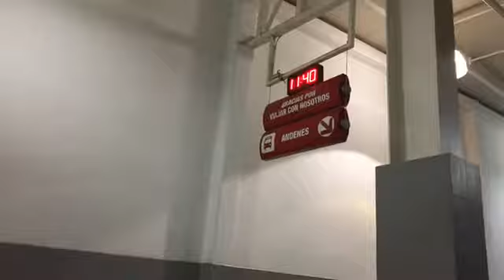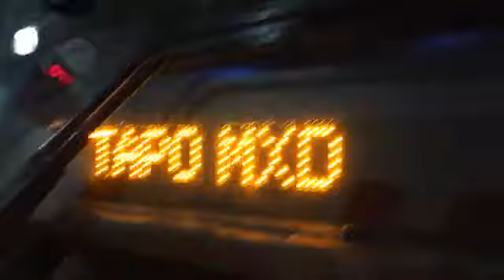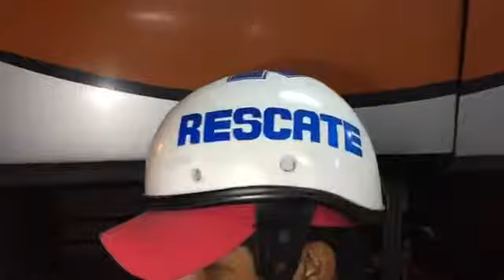Rescatistas tuxtepecanos viajan a CDMX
Rescatistas tuxtepecanos viajan a CDMX esta noche en apoyo a la emergencia por el sismo.